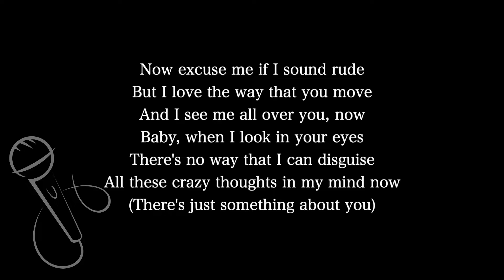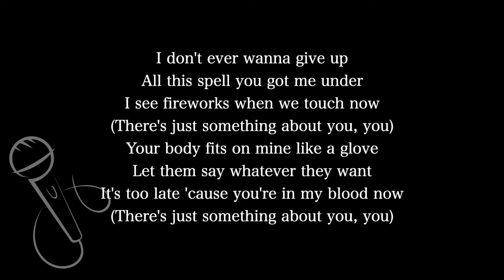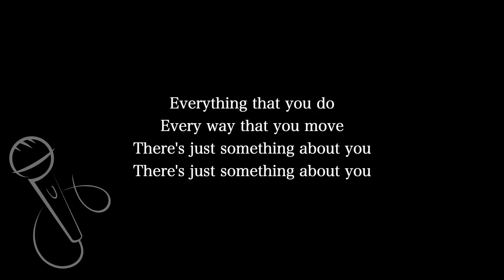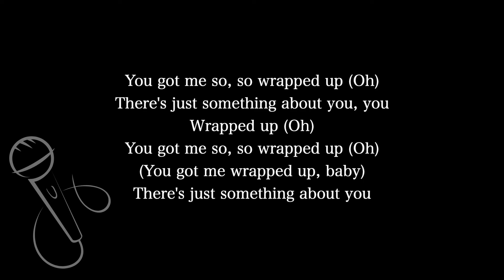【Karaoke Instrumental】Wrapped Up / Olly Murs【Original Key】